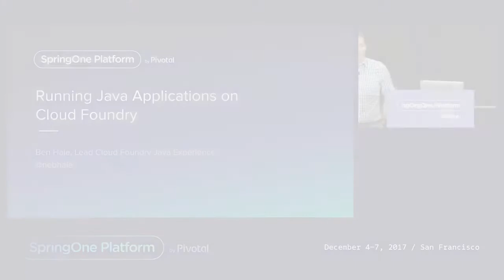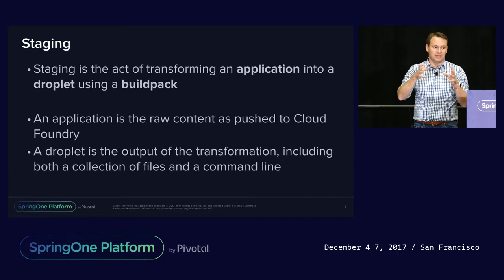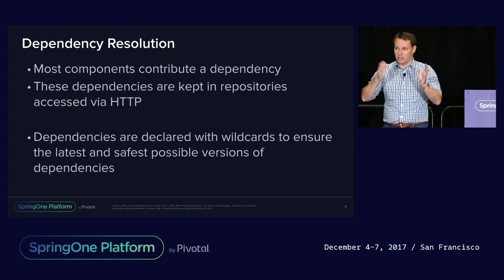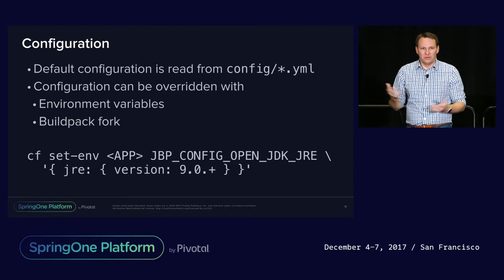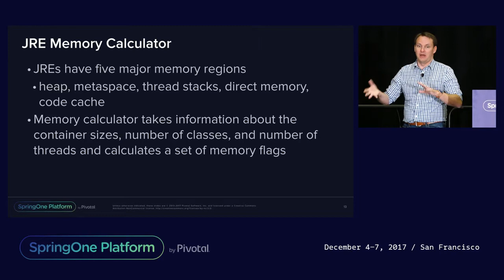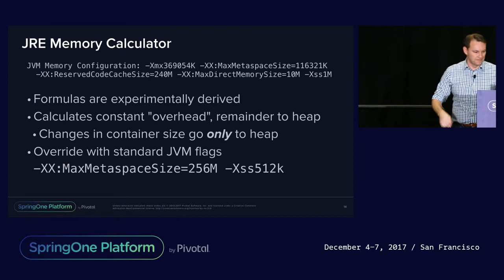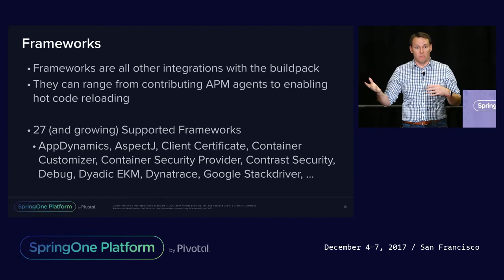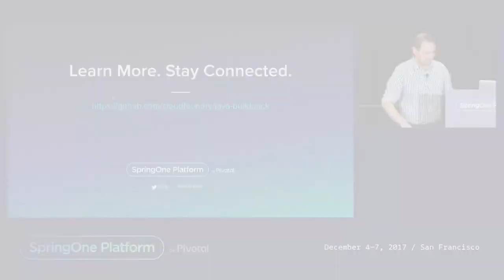Running Java Applications on Cloud Foundry - Ben Hale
From a developer's perspective, running a Java application on Cloud Foundry appears to consist of pushing a compiled artifact and getting a running process. From the platform's perspective though, there's a whole lot more going on. In this talk, the lead developer of the Java Buildpack will walk you through what goes on during application staging and what the buildpack can do for you. It will cover everything from dependency resolution to memory calculation and will even discuss how to integrate with marketplace services with no application configuration.

Ben Hale, Cloud Foundry Java Lead, Pivotal